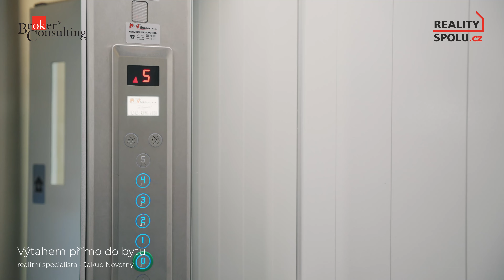Exkluzivní byt v samotném srdci Prahy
Unikátní bydlení v centru Prahy